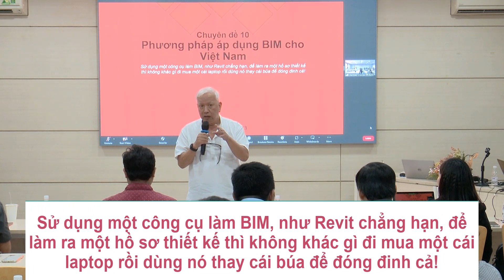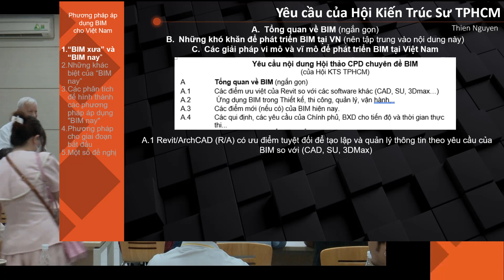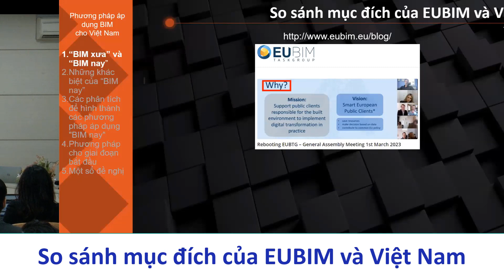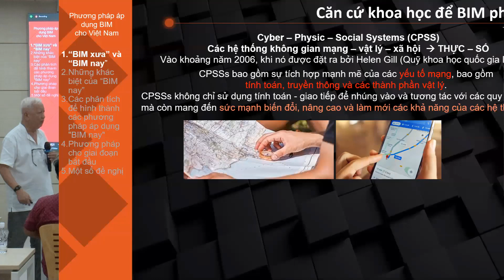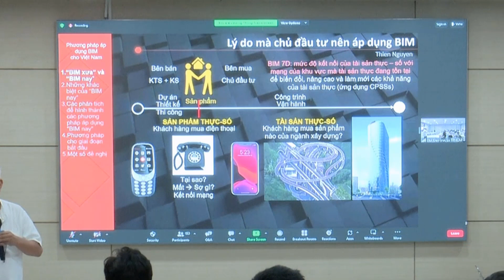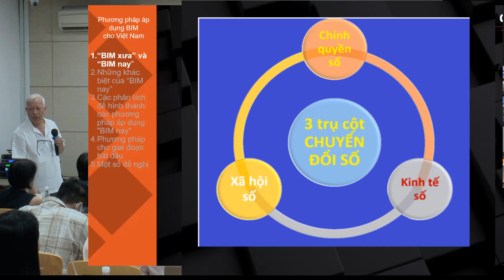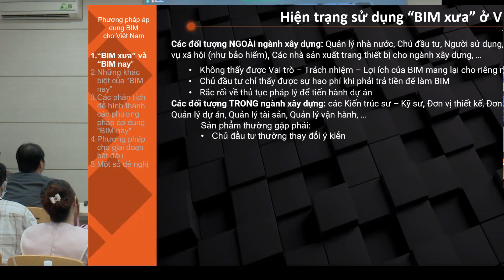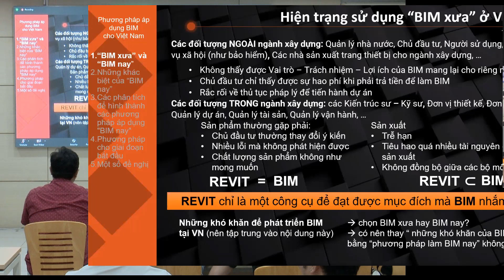01_BIM-Xua-Nay_(CPD-10_Nam-2023)_(Hoi-Kts-HCM)_Video 1